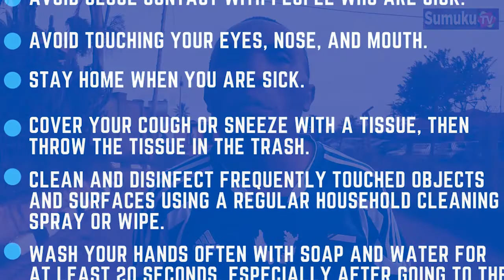With Covid-19 Cases Reaching an All-time High in Uganda, Hussein Abdul, reminds us of the SOP's